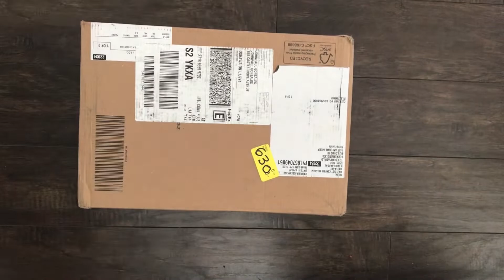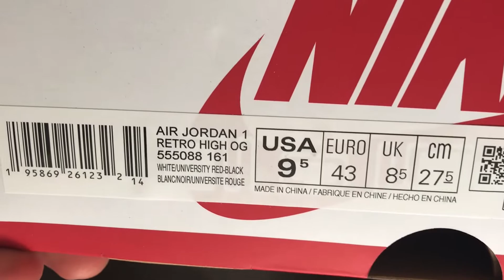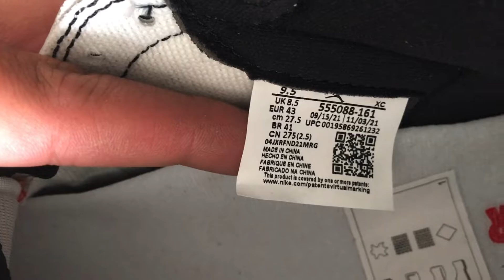Air Jordan 1 "Heritage"